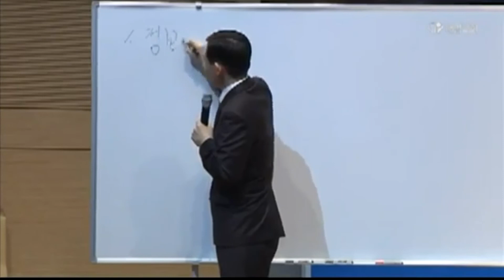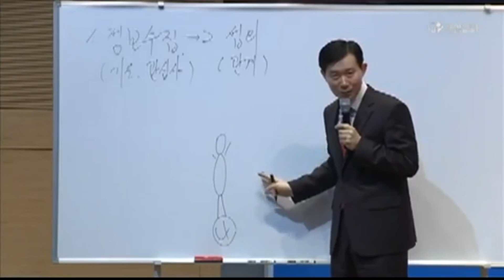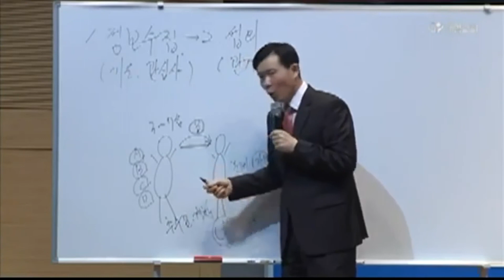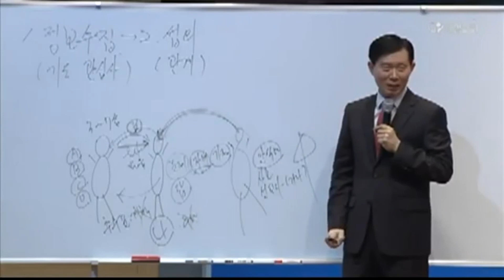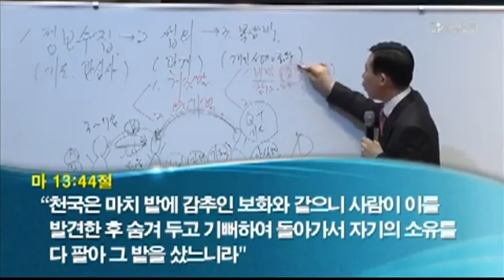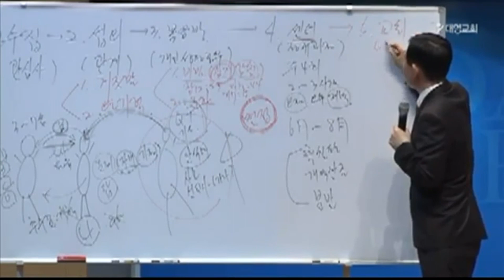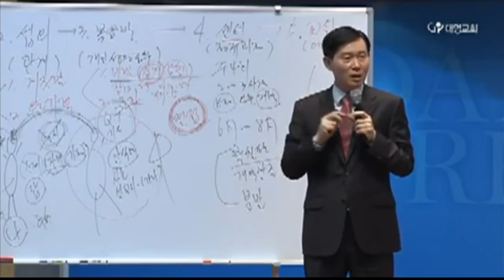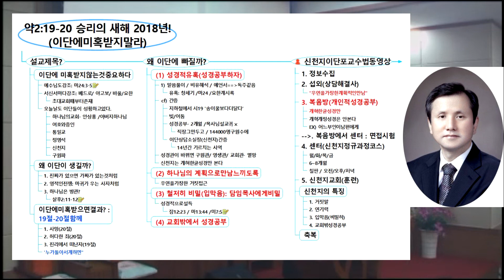송태승목사창신교회주일설교20180211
설교제목: "승리의새해2018년!"(이단에미혹받지말라)
설교본문:  약5:19-20